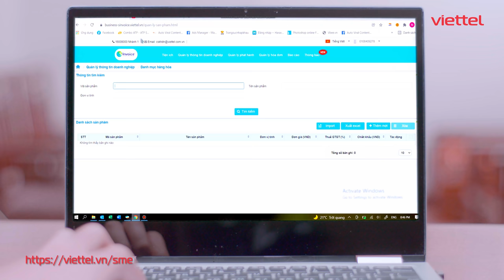CHỌN NGAY S-INVOICE CỦA VIETTEL: Nhanh, tiết kiệm, an toàn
"TỪ 1/7/2022 CẢ NƯỚC DÙNG HÓA ĐƠN ĐIỆN TỬ (Thông Tư 78) - "TỪ 1/7/2022 CẢ NƯỚC DÙNG HÓA ĐƠN ĐIỆN TỬ (Thông Tư 78) - CHỌN NGAY S-INVOICE CỦA VIETTEL: Nhanh, tiết kiệm, an toàn

Sẽ không còn cảnh hóa đơn giấy chồng chất, thất lạc, ký tá mỏi tay... khi theo thông tư  78/2021/TT-BTC, kể từ ngày 1/7/2022 mọi tổ chức, cá nhân phải áp dụng Hóa đơn điện tử thay thế hóa đơn giấy.
📣 S-Invoice là hệ thống quản lý Hóa Đơn Điện Tử do Viettel cung cấp: Khởi tạo, lập, gửi, nhận, quản lý hóa đơn bằng phương tiện điện tử, ký bằng chữ ký số và có giá trị pháp lý như hóa đơn giấy.
📣 ĐANG KHUYẾN MẠI lên đến 50% chi phí. Đơn giá sau khuyến mại chỉ từ 200 đồng/1 hóa đơn điện tử.
📣 Phí khởi tạo dịch vụ hóa đơn S-Invoice rẻ nhất Việt Nam.

hoặc Hotline:18008168 (miễn phí)"